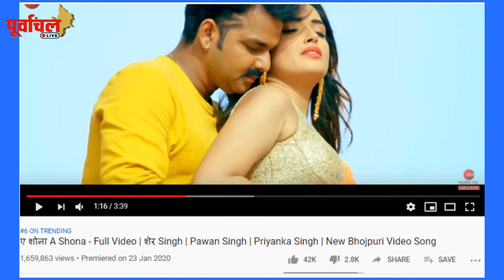2 दिन में पवन ने किया कमाल, इस नए गाने में दिखा पवन-आम्रपाली का रोमांस!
2 दिन में इस नए गाने से पवन सिंह ने फिर से कर दिखाया कमाल! देखें ये वीडियो